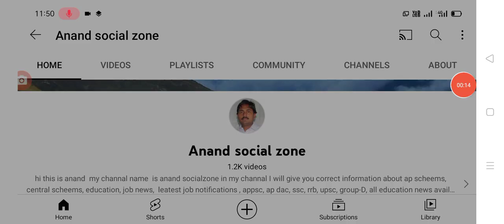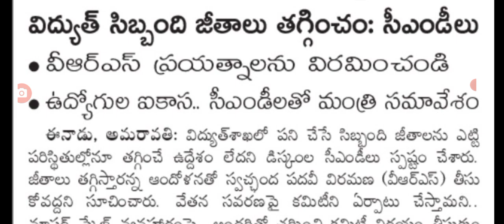రాష్ట్ర ఉద్యోగుల జీతాల పై మరో కీలక ప్రకటన విడుదల employees salaries latest update.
Hello everyone today update is AP government announced that employee salaries latest update .@Anandsocialzone